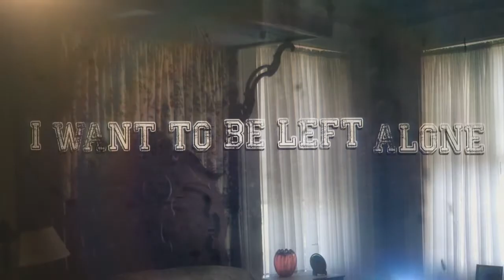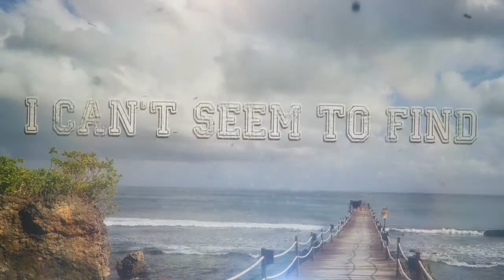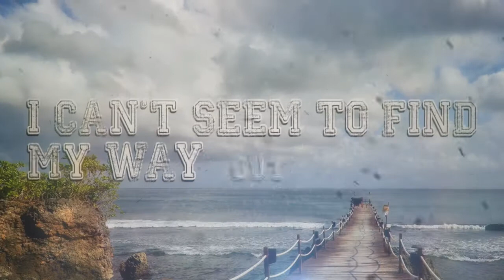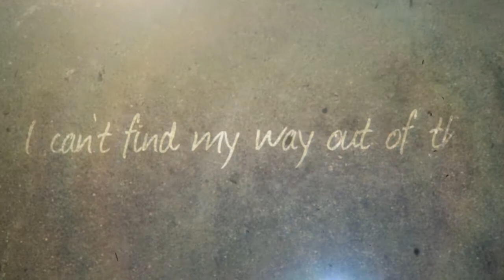Days Like Today - What's It Like // Lyric Video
Taken from the upcoming EP "We're Only Human" coming out 12/12/14.

Produced, engineered, and mixed by Kenny Bridges

what’s it like to be you
with all the things that you go through
i can’t find my way out of this
i wanna be left alone
and that scares the living shit out of me
cause i know that’s not who i am
always making excuses not to see my friends
i can’t stand the thought of letting them down again
something’s pulling at me
need time to figure it out
but the more i sit and think
the more i sink underground
i can’t seem to find my way out of this
and i know i might be fine someday
but i’m kicking and screaming
the weight is close to cutting off my breathing
you’ve got to find a way
wake up and face the day
i know you’ve felt this before
but life is so much more
than just existing and persisting
to wake yourself up from a bad dream
that’s not how it used to be
we all have our vices and our demons